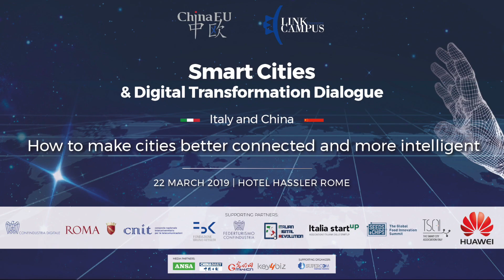Massimo D'Alema: "Italia-Cina? ‘Un’opportunità per realizzare insieme smart city"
Intervista a Massimo D’Alema, Presidente della Fondazione Italianieuropei, in in occasione   dell’incontro a Roma dal titolo “Smart Cities and Digital Transformation Dialogue. Italy and China – How to Make Cities Better Connected and More Intelligent”, promosso da ChinaEU e Link University, e organizzato da Supercom durante la visita del presidente cinese Xi Jinping in Italia.